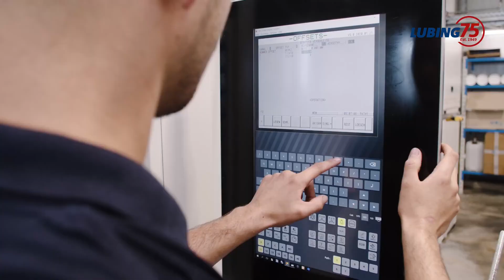LUBING: 75 anni di Eccellenza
- Quella che era nata come un'officina di tre persone è oggi un'azienda di livello mondiale nel settore dell'allevamento e dell'agricoltura, sin dalla sua fondazione nel 1949.

LUBING è rimasta all'avanguardia dell'innovazione, dedicandosi a fornire una qualità di prim'ordine e a mantenere il suo impegno verso pratiche responsabili nell'industria zootecnica.

Per 75 anni abbiamo percorso la strada dell'innovazione continua e della precisione.

Dalle nostre umili origini, il nostro impegno per l'eccellenza non ha mai vacillato.

Heino Bruns: "Un tempo avvitavamo circa cinque-dieci curve a settimana.
Ora ne avvitiamo cinquanta/sessanta a settimana.
Naturalmente, anche la forza lavoro è cresciuta un po'.
Per noi dell'assemblaggio delle curve è un'ottima cosa, perché anche i numeri della produzione aumentano costantemente ogni anno."

Nel corso degli anni la nostra reputazione è stata costruita sulla fiducia, sull'innovazione e sulla profonda conoscenza del settore zootecnico.

Poiché crediamo in una qualità senza compromessi, ineguagliabile, con LUBING non si acquista solo un prodotto, ma si entra a far parte di una storia lunga 75 anni.

Una storia che è stata preparata per le generazioni a venire.

La nostra storia è scritta in ogni macchinario che progettiamo e in ogni iniziativa che lanciamo.

E mentre celebriamo il nostro 75° anno, vi invitiamo a far parte del nostro viaggio per i prossimi decenni e non si tratta solo di ciò che produciamo, ma anche di come lo produciamo.

I nostri impianti sono conformi agli standard più elevati, quando scegli LUBING state acquistando più di un semplice prodotto, stai investendo in soluzioni tecnologiche per l'agricoltura di domani, sviluppate grazie a decenni di esperienza e proiettate verso il futuro, non solo per gli agricoltori di oggi, ma anche per le generazioni a venire.